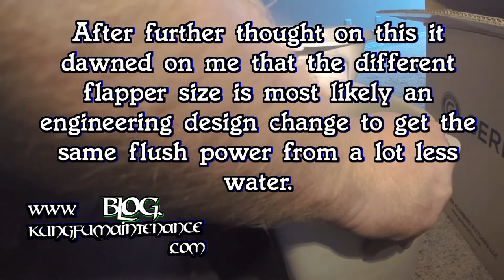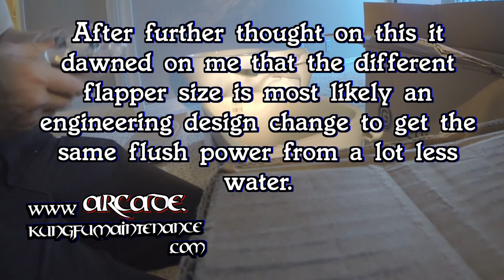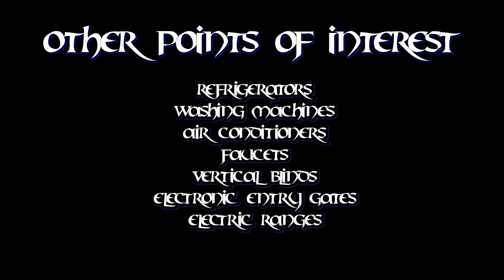How To Replace Leaking Toilet Preparing Old Waster For Removal Unboxing New Low Flow Water Saver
Kung Fu Maintenance demonstrates how to replace leaking toilet preparing old waster for removal unboxing new low flow water saver.
Toilet Bowl Cleaner
Plastic Standard Size Toilet Seat
Plastic Elongated Size Toilet Seat
Toilet Supply Line
Flapper Plus Fill Valve
Tank To Bowl Gasket Kit
Toilet Wax Ring